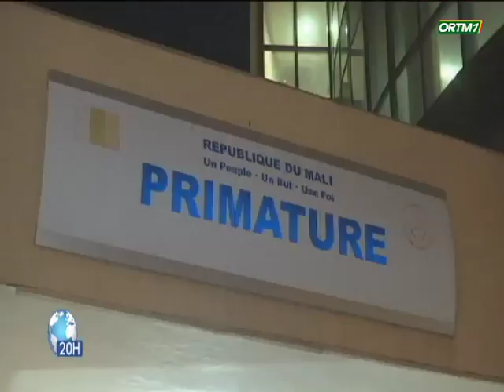Le Premier Ministre Accueille la Coordination des Associations et ONG Féminines du Mali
ortm -info : Dialogue Constructif sur l’épanouissement et l'autonomisation de la Femme Malienne : Le Premier Ministre Accueille la Coordination des Associations et ONG Féminines du Mali